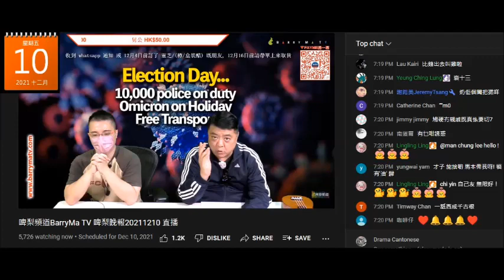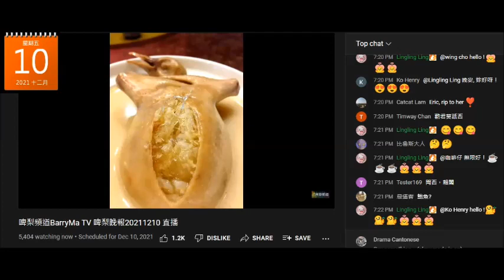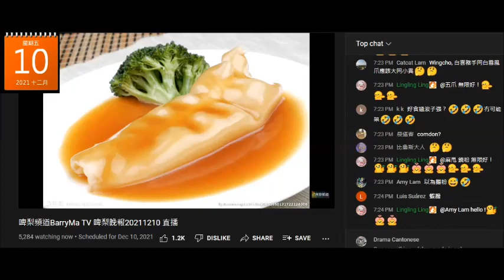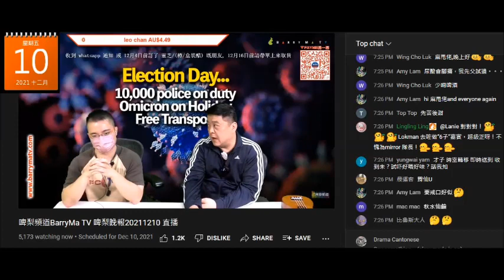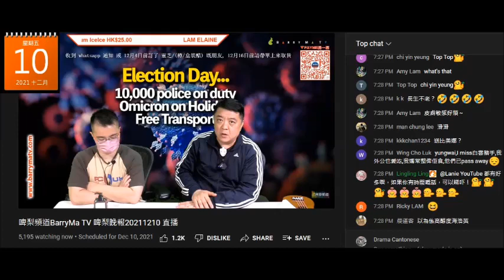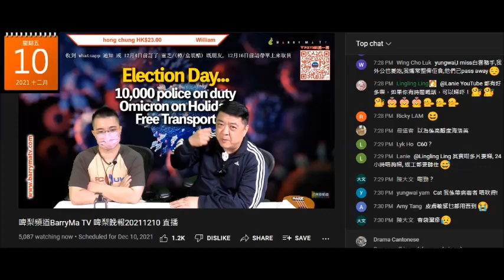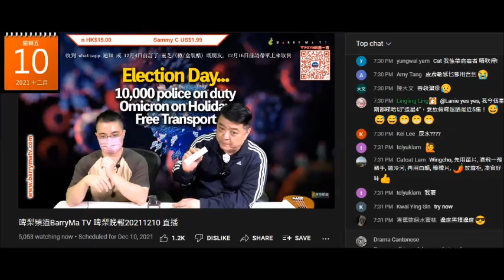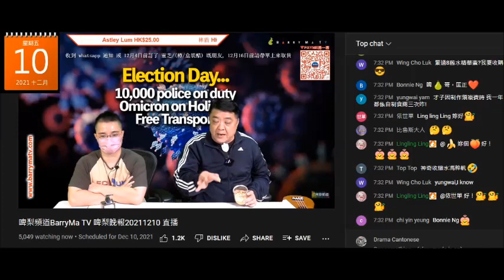20211210 啤梨晚報撚屌馬健賢又推銷滯銷貨，又吹呢幾日好多腦殘買嘢，又吹潤膚膏賣，吹到呢隻潤膚膏可以去疤